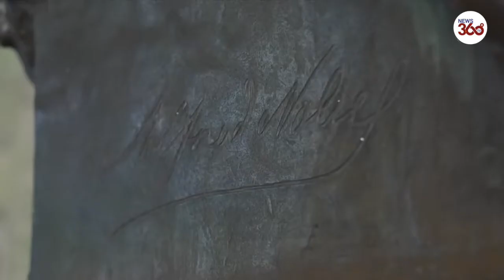Journalists Maria Ressa and Dmitry Muratov win Nobel Peace Prize 2021- News 360 Tv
Maria Ressa and Dmitry Muratov have been awarded the Nobel Peace Prize for their fights to defend freedom of expression in the Philippines and Russia.
The Norwegian Nobel Committee announced the pair as joint winners of the 2021 prize.

Both are known for investigations that have angered their countries' rulers and both have faced threats as a result of this.

Maria Ressa has been subjected to a distressing and almost certainly coordinated campaign of online abuse, to a pile-on of criminal lawsuits that human rights groups believe amount to state-backed harassment and the open hostility of the Philippines' Duterte administration.

The president's followers have demonized her, as they have other journalists critical of him, as "presstitutes".

Dmitry Muratov, a co-winner of this year's Nobel Peace Prize, is chief editor of Novaya Gazeta, a Russian newspaper that has repeatedly exposed corruption at the highest levels of government in the decades since its launch.